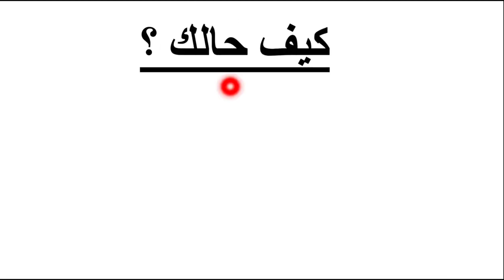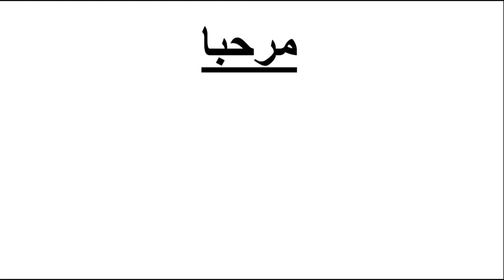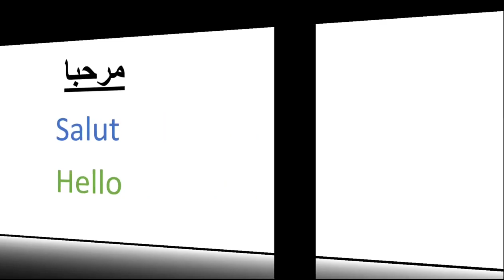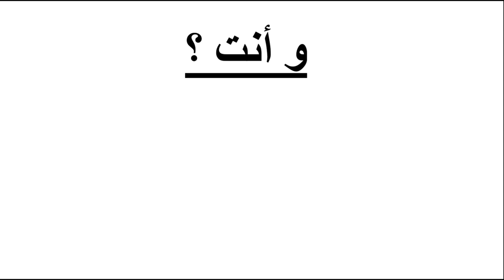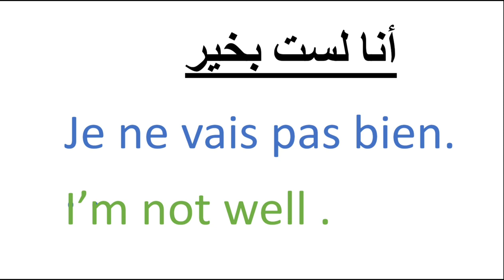الدرس 205 تعلم التحدث بالفرنسية للمبتدئين المستوى الاول